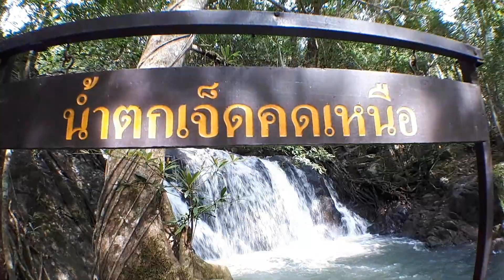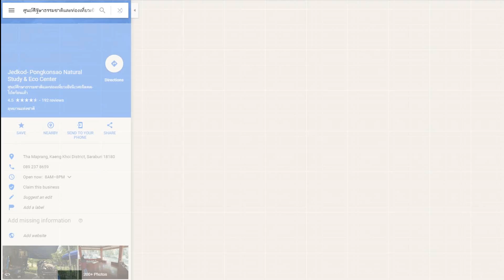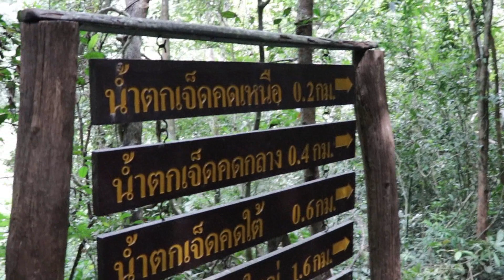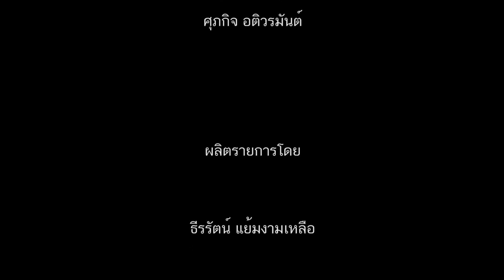004 น้ำตกเจ็ดคตมีอะไร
กางเต็นท์นอนที่ศูนย์ศึกษาธรรมชาติและท่องเที่ยวเชิงนิเวศ เจ็ดคด-โป่งก้อนเส้า เดินเส้นทางศึกษาธรรมชาติรอบเล็ก ระยะทาง 1.2 km ไปยังน้ำตกเจ็ดคด
รีวิวห้องน้ำ ห้องอาบน้ำ ลานกางเต็นท์ ในศูนย์ฯ